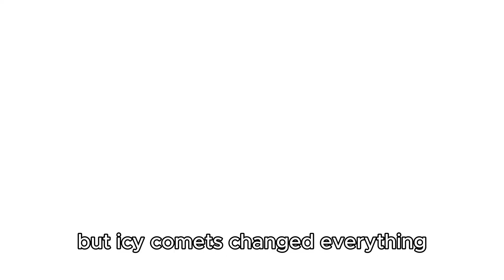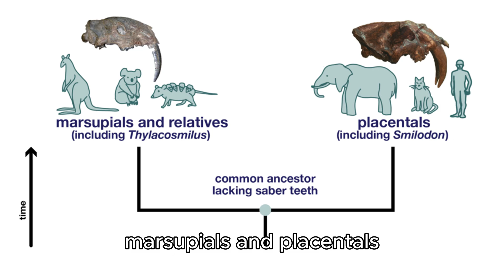How Life Evolved on Earth | The Complete Story of Our Origins